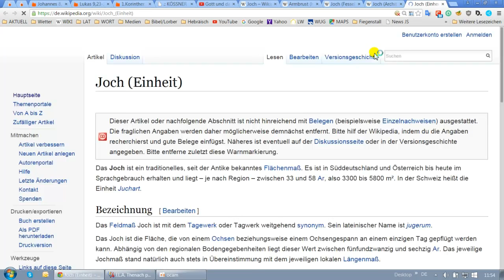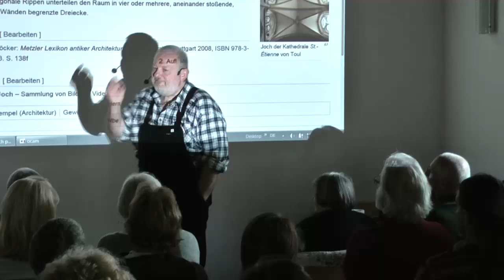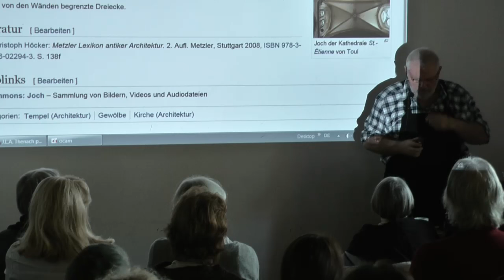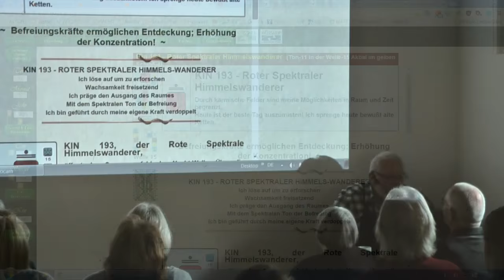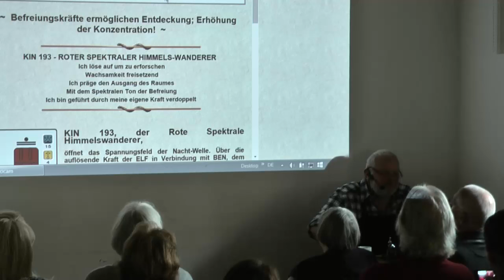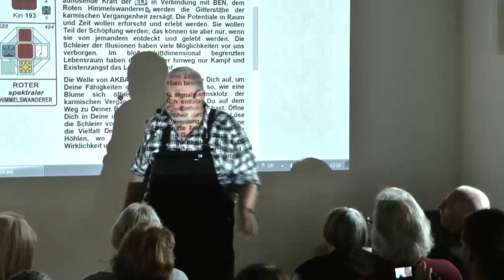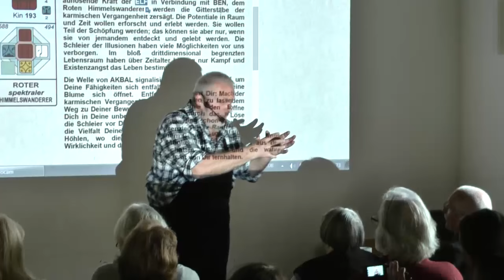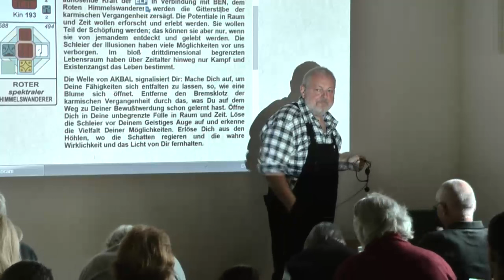UP in Fiegenstall 2 - 13.10.2015 - Teil 2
Der zweite von 8 Teilen.